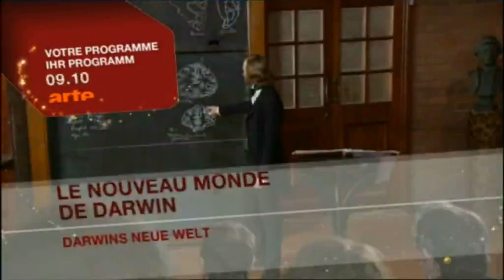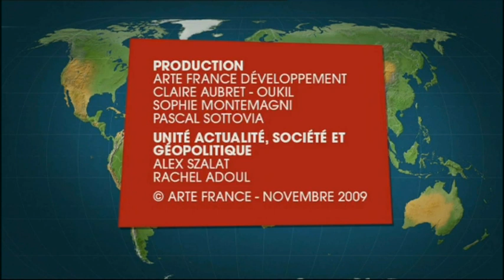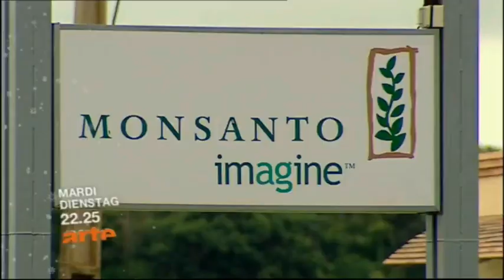Arte : Jingle, 4 B.A, Le dessous des cartes : 01-01-2010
Chaîne : Arte
Contenu : 1 jingle, 4 bandes annonces et l'émission "Le dessous des cartes" consacrée au nouvel âge du nucléaire militaire
Moyen de diffusion : TNT